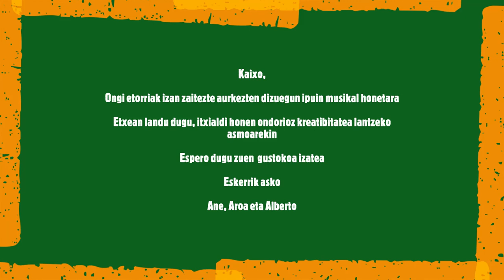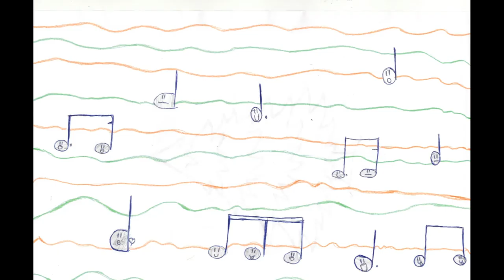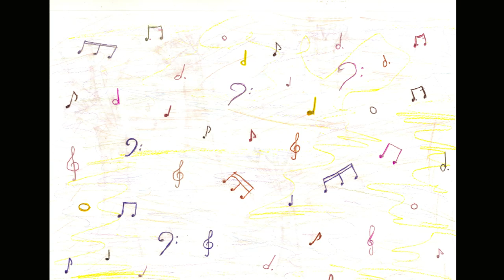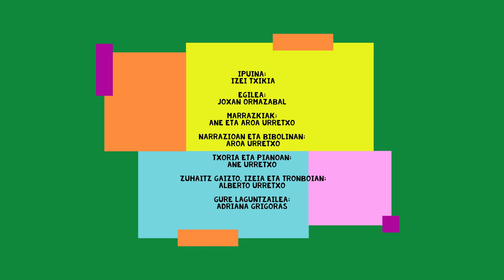IPUIN MUSIKALA * IZEI TXIKIA*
Cuento musical basado en el texto de Joxan Ormazabal.
Aroa Urretxo: Narración, dibujos y violín
Ane Urretxo: Voz, dibujos y piano
Alberto Urretxo: Voz ,trombón y edición
Adriana Grigoras: Ayudante
Cuento musical realizado para el desarrollo de la creatividad.